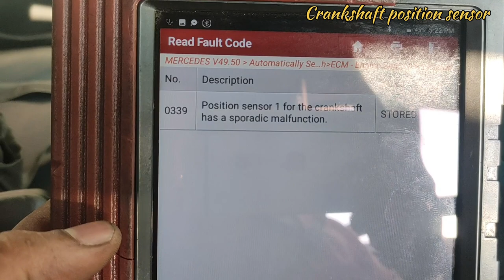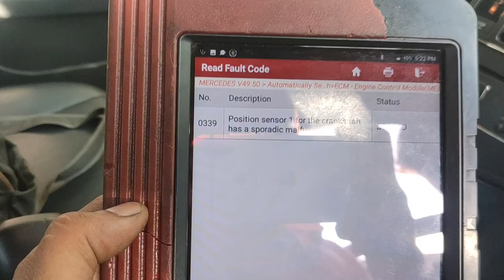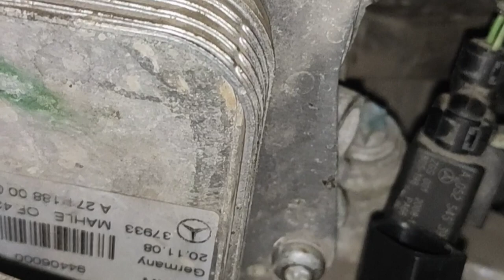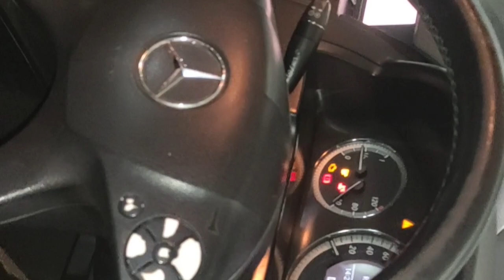Mercedes C 200 kompressor Starting Problem.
Mercedes c 200 kompressor start nahi ho raha hai
scanning karne par crankshaft position sensor ka error dikha raha hai.isliye hamne iska crankshaft position sensor replace karke aapko dekhayenge or uske bare me aap sabko batayenge. Crankshaft position sensor kaha par aata hai or use kaise badalte hai. crankshaft position sensor replace karne ke liye kya kya kholna padta hai. crankshaft position sensor change karne par hamari car puri tarah se sahi ho gayi ..